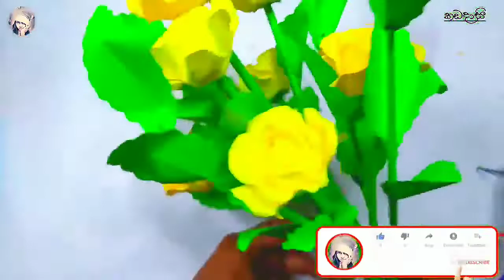Beautiful rose flower making idea with paper / 4 ideas 💡 / how to make paper flowers / A4 nirmana